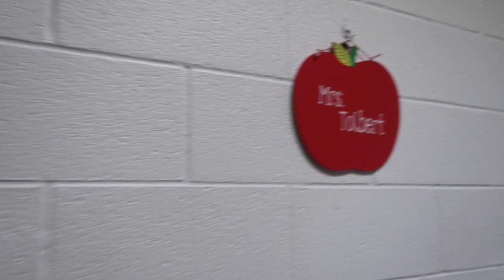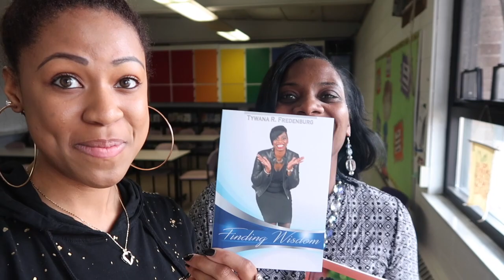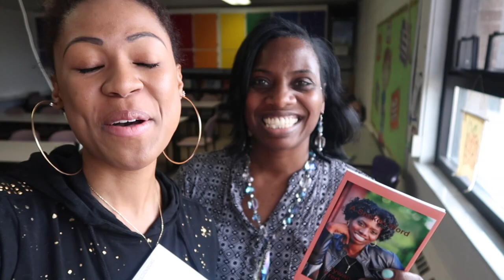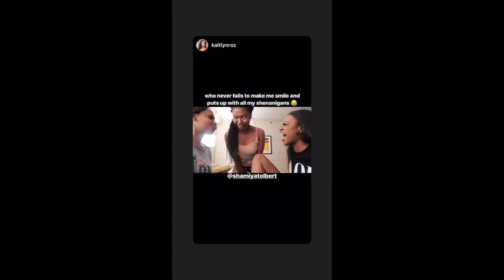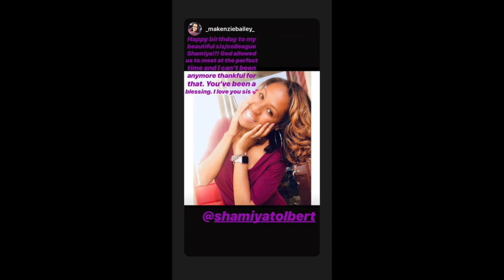My Birthday Vlog!!!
Happy birthday to me! This is a video of my lovely day! Thank you to everyone who wished me a happy birthday! I am praying for many more years of good health and good life for us both.
♡ I N S T A G R A M➜ShamiyaTolbert
♡ F A C E B O O K ➜ Facebook.com/ShamiyaFTolbert
♡ W E B S I T E ➜ iarisemovement.com
OTHER INFO:
-Recorded with Canon PowerShot G7x Mark II
-Edited with iMovie
-Intro & Outro Song: Easy Sunday by Bad Snacks
-Intro & Outro made in Keynote
♡ Brief BIO
Born and raised in Ypsilanti, MI, I am just a young girl who loves Jesus and wants to help others fall in love with Him too! I am a graduate from the University of Michigan (Go Blue!) and I am currently attending Eastern Michigan University for graduate school.

Thank you for your support! I'm excited to have you on my journey! ♡